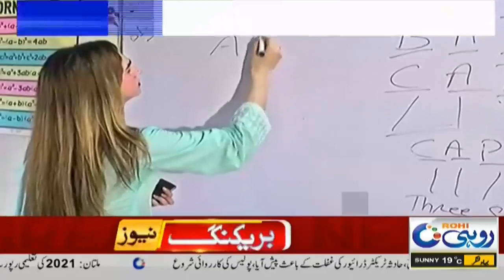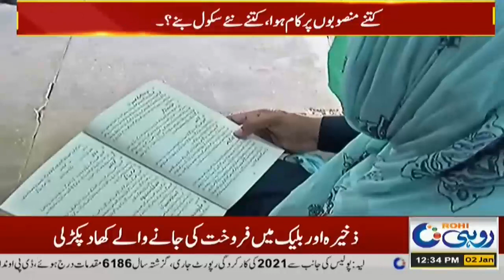12pm News Bulletin | 2 Jan 2022 | Rohi